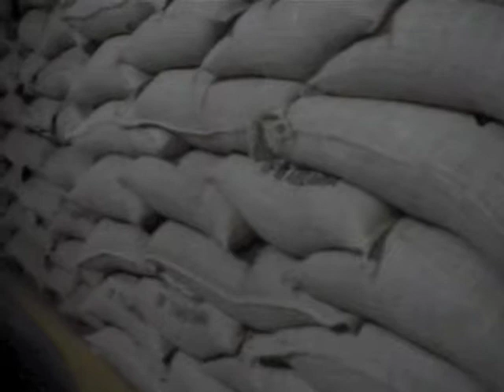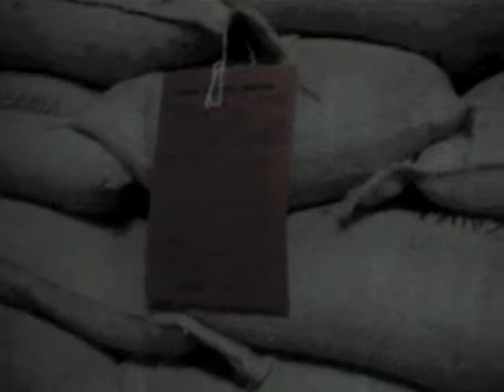Clasificación de Granos- Tanzania